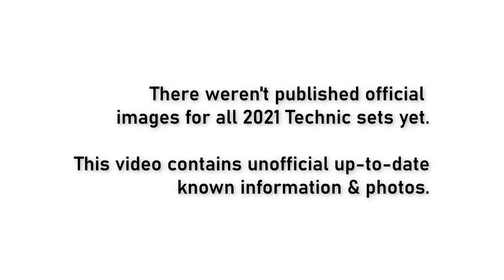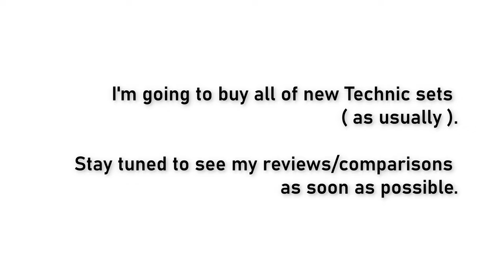LEGO 2021 News | LEGO 42122 Jeep | LEGO 42121 Excavator | LEGO 42120 | LEGO 42119 | LEGO 42118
LEGO 42122 - Jeep Wrangler
LEGO 42121 - Heavy Duty Excavator
LEGO 42120 - Rescue Hovercraft
LEGO 42119 - Monster Jam Max-D
LEGO 42118 - Monster Jam Grave Digger

My own review videos will be available once these sets will be released. Wait for it.